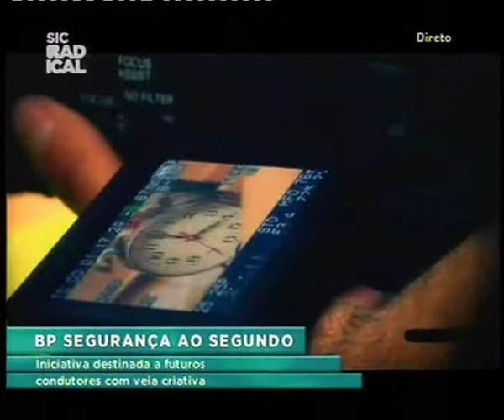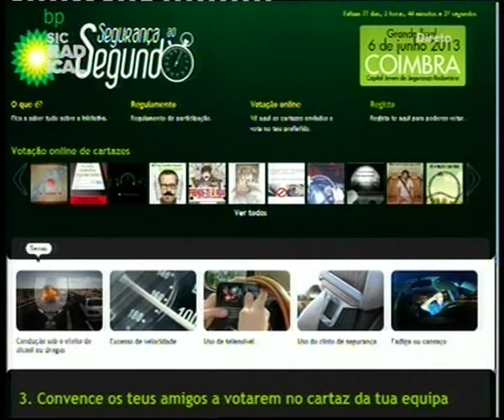13 03 20 Entrevista "BP Segurança Ao Segundo"